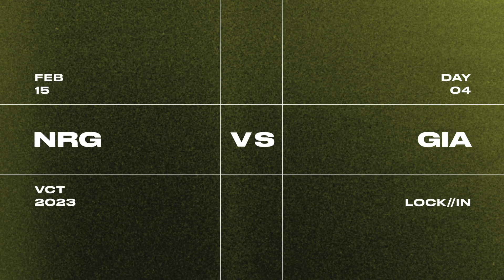HOW FNS CLUTCHES A 1v2 ON LOTUS! | Open Mic | LOCK//IN São Paulo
NRG’s FNS clutches a crucial 1v2 on Lotus against the Giants. Get the inside look at the team comms for both teams in this episode of Open Mic, presented by INZONE.